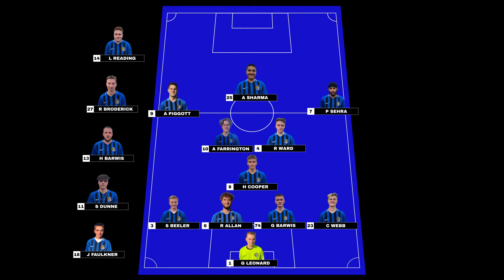SURREY COUNTY CUP 🏆 Inter Ham Football Club League Fixture vs. Charlwood Village FC Reserves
Highlights from our first county cup game against Charlwood Village FC's Reserves 🏆

💬 Commentary by Alfie Farrington
📸 Graphics & Photography by @amypearce.creative
🎥 Videography & Editing by @visualzbytc
🎵 Track by @saint._beats